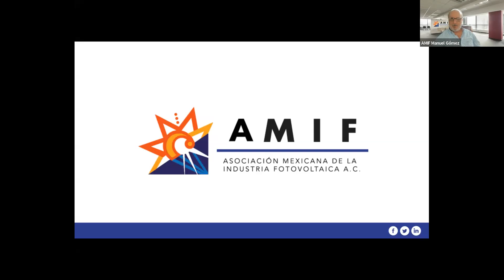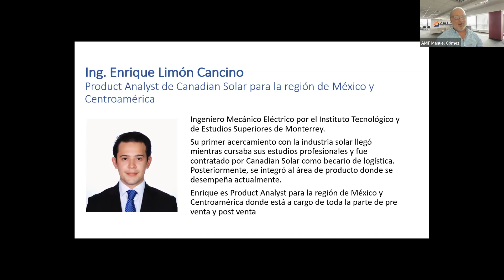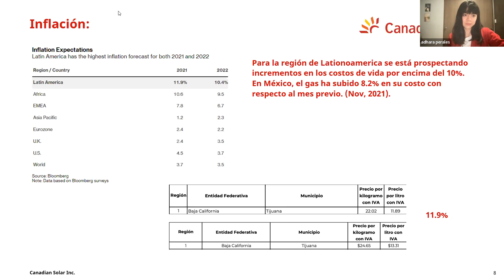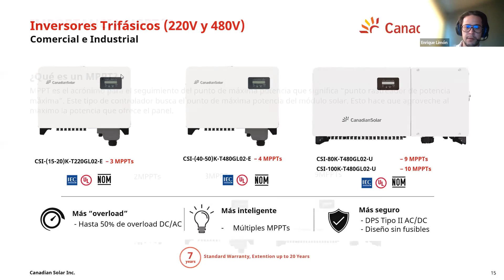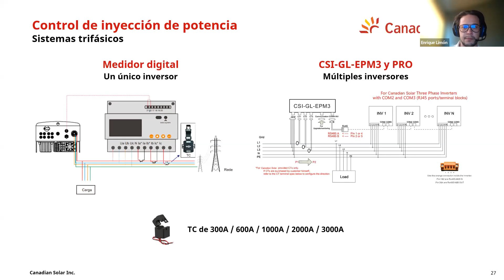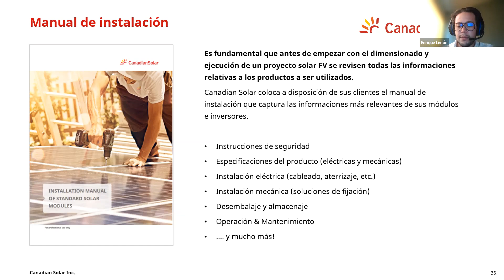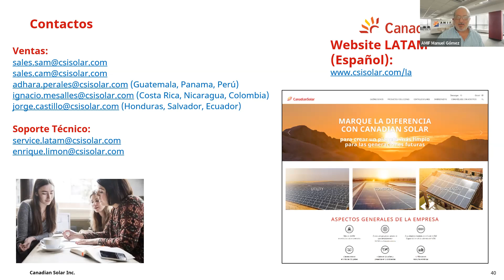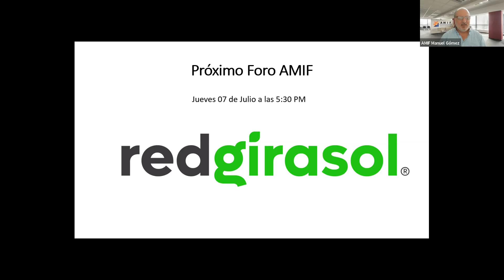Foro AMIF - SOLES ¨Presentación de Inversor Canadian Solar residencial, comercial e industrial¨